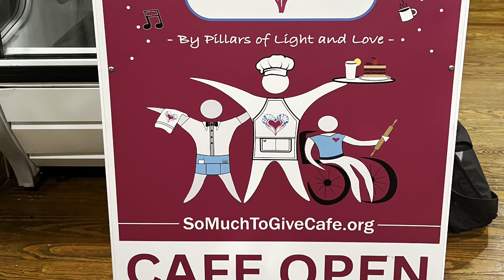So Much to Give Inclusive Cafe Sponsor a Champion Campaign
At the So Much to Give Inclusive Cafe our mission is to create a welcoming & inclusive café to empower all, including those with disabilities & their families, to have equal opportunities to work, dine, socialize, volunteer & learn. The Sponsor a Champion Campaign is to help us to continue to employ our employees!